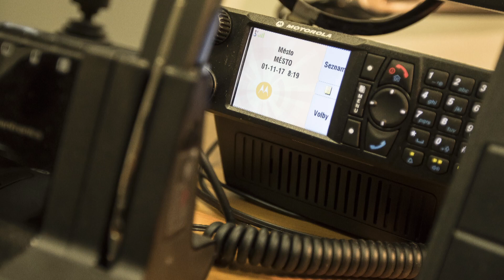Podomní a pochůzkový prodej je v Praze zakázán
Správní orgán bude nyní řešit případ 26letého cizince, který nelegálně nabízel kolemjdoucím zboží. Na jeho činnost strážníky prostřednictvím tísňové linky upozornili ti, kterým své zboží nabízel.
Na náměstí Osvoboditelů hlídka strážníků muže ve žlutém tričku spatřila okamžitě. Cizinec lidem nabízel parfémy, hodinky a makety virtuálních kamer. Protože neuměl vysvětlit, jak k věcem přišel, strážníci si u kolegů ze státní policie raději ověřili, zda nepocházejí z trestné činnosti či nejsou předmětem přestupkového řízení. To se naštěstí nepotvrdilo, proto celou událost zadokumentovali a postoupili správnímu orgánu k dořešení.